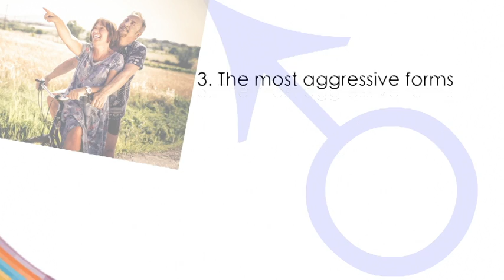Debunking Myths: Testosterone and Prostate Cancer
Testosterone and Prostate Cancer